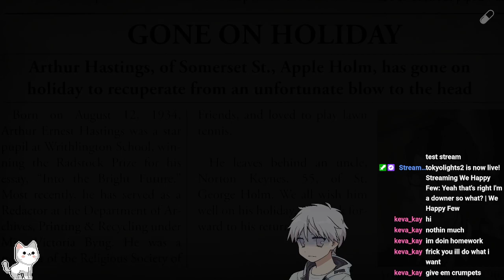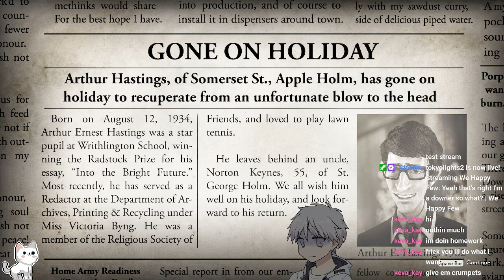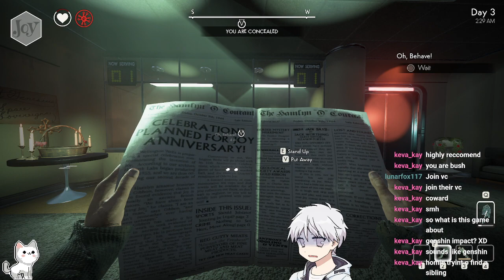Yeah that's right I'm a downer so what? | We Happy Few PART 2